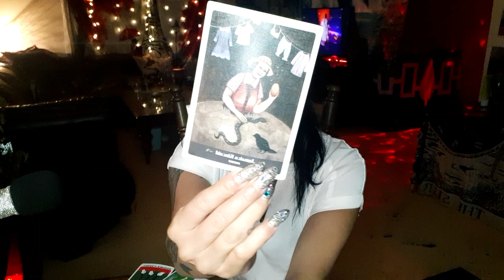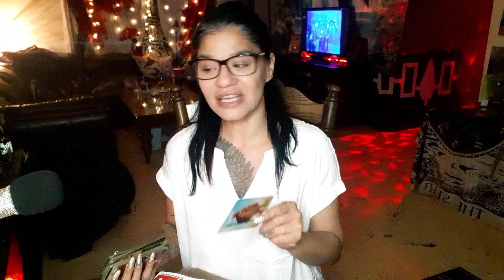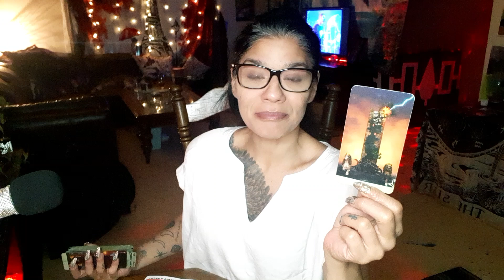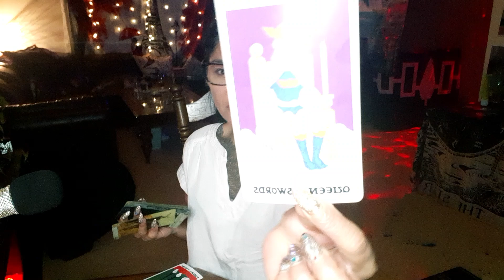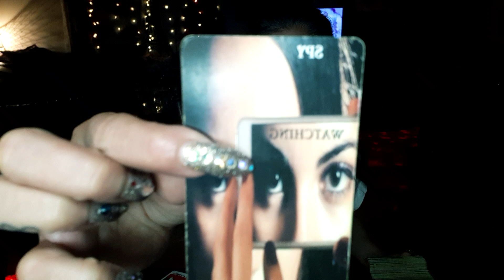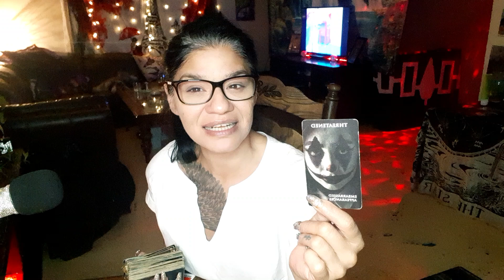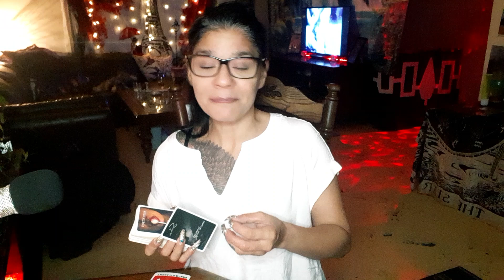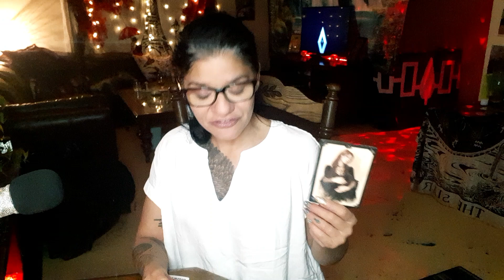🦅 Nothing is stonger than a person who healed their own wounds. 🤝🏾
If You dont already know Im Tasha a indigenous (mohawk) intuitive tarot reader🦅

I hope my readings have been helpful & I look forward to seeing you all on the next video

If you feel generous and would like to leave a monetary donation 🙏🏾